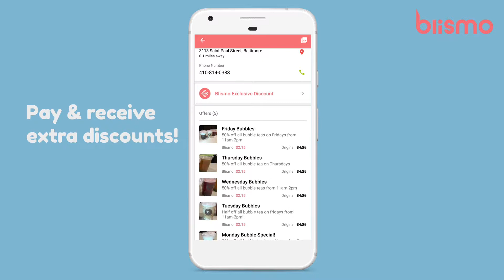Blismo.com/download Facebook Instagram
offical party and app of the future